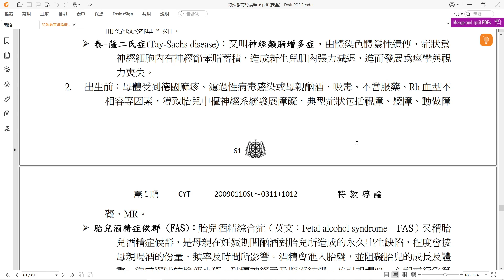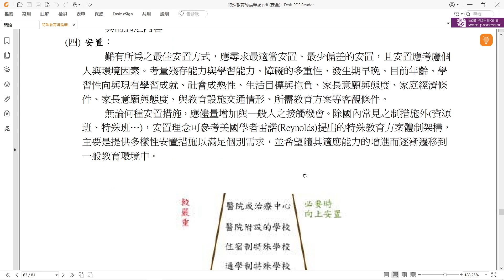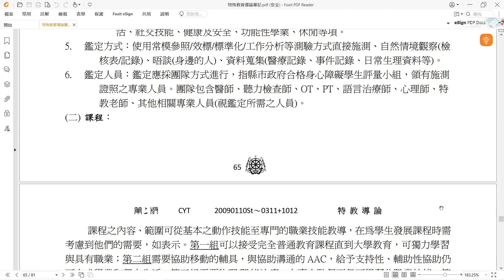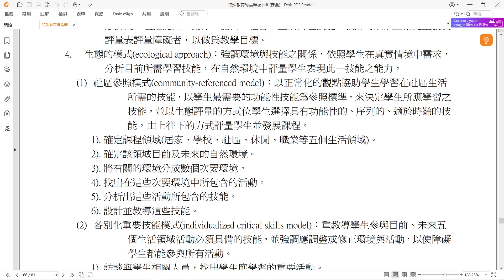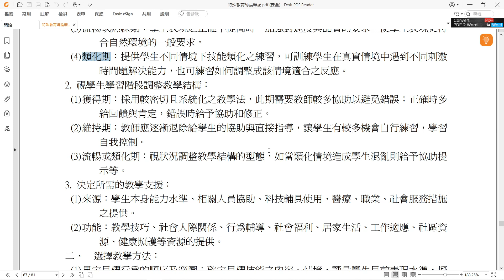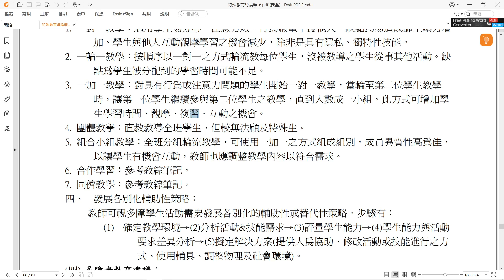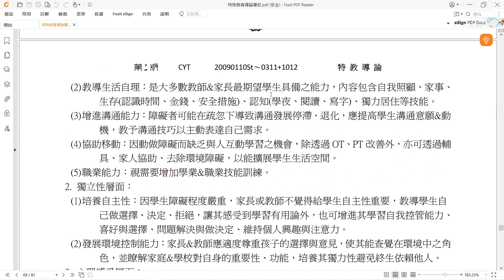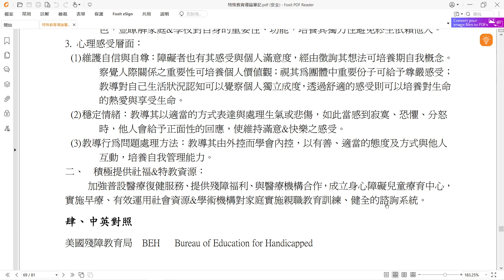多重障礙 特殊教育導論筆記 12 (教育行政)